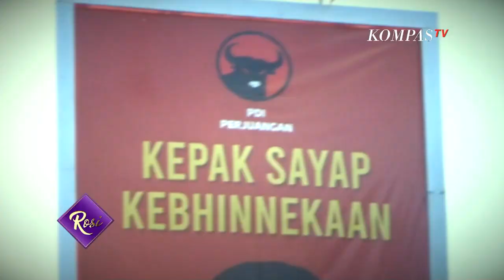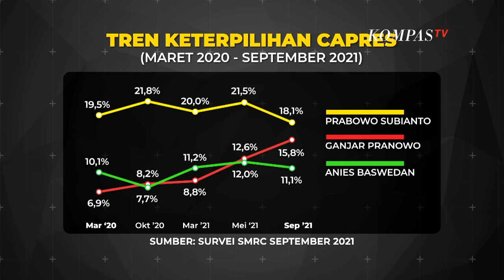Meniru Gaya Blusukan Jokowi itu Keliru, Mengapa? | Rosi (3)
KOMPASTV - Menjelang tahun politik, sejumlah tokoh meniru gaya blusukan Jokowi untuk meraih simpati publik. Menurut Pengamat Politik SMRC, Saidiman Achmad, keliru jika para tokoh ingin meniru gaya blusukan Presiden Jokowi. Justru yang terpenting untuk ditiru adalah kinerjanya. Survei menunjukkan, publik lebih menilai aspek rasional diantaranya kinerja, perhatian pada publik, integritas, dan pengalaman kerja.

Senada dengan Saidiman Achmad, Direktur Eksekutif Indo Barometer, M. Qodari menyebut, kinerja adalah penilaian yang selalu muncul dalam survei publik, kalau kinerjanya tidak bagus, tidak akan dipilih. Qodari juga menambahkan kita selama ini mempunyai dua kelompok pemilih, yang menginginkan sosok Presiden tegas, akan memilih Prabowo Subianto, yang menginginkan sosok Presiden merakyat, akan memilih Jokowi. Maka, saat ini para calon presiden sedang memperebutkan status “The Next Jokowi” dan “The Next Prabowo” tersebut.

Selengkapnya hanya di dialog Rosianna Silalahi bersama Ferry Juliantono (Waketum Partai Gerindra), Aria Bima (Politisi PDI Perjuangan), Bobby Rizaldi (Ketua Pemenangan Pemilu Sumatera II DPP Golkar), Saidiman Achmad (Pengamat Politik SMRC), dan M. Qodari (Direktur Eksekutif Indo Barometer) dalam Talkshow ROSI Eps. Tebar Pesona Demi Nyapres. Tayang Kamis, 25 November 2021 pukul 20.00 WIB hanya di Kompas TV, Independen Terpercaya.